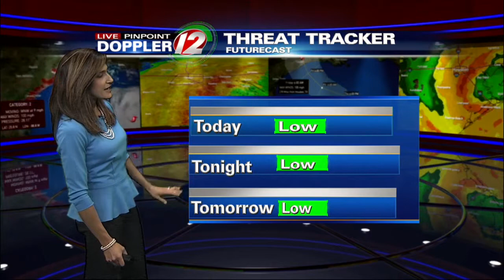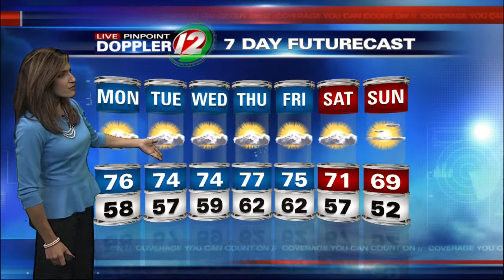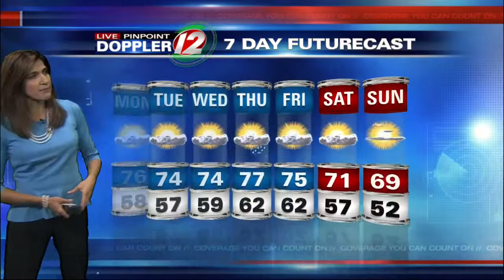Live Pinpoint Doppler 12 Weather Futurecast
Meteorologist Michelle Muscatello gives us the noon weather forecast for Monday, September 8, 2014.  There will be the feel of early Autumn in the air this week.